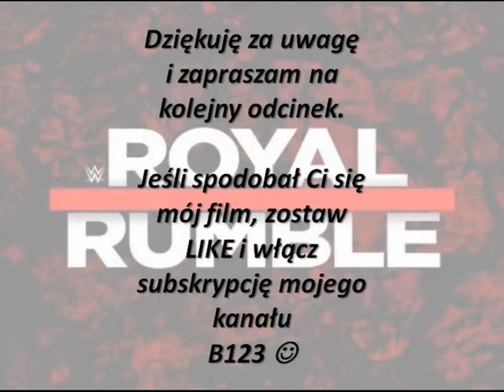TOP zawodników, którzy prawdopodobnie nie wystąpią w Royal Rumble 2019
Cześć,
Przedstawiam film na temat zawodników, którzy prawdopodobnie nie wezmą udziału w Royal Rumble Matchu Mężczyzn. Obrazki pochodzą z grafiki Google